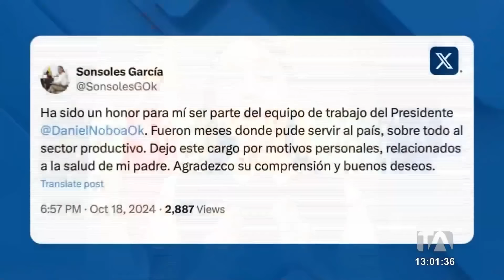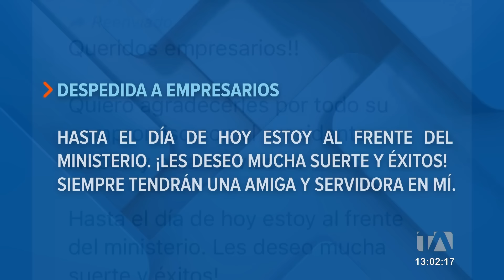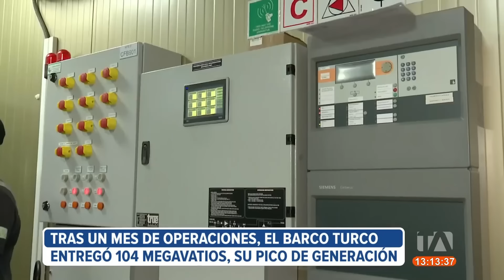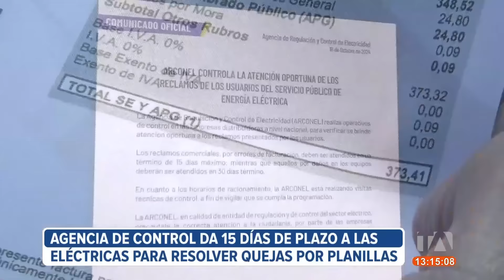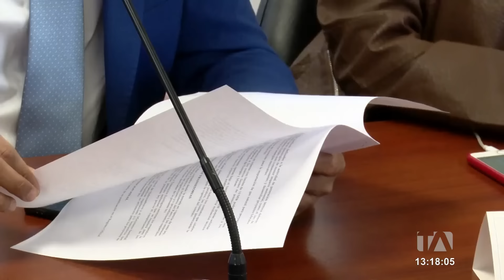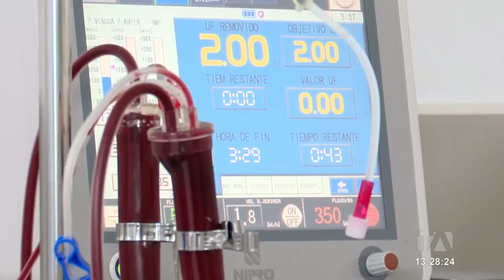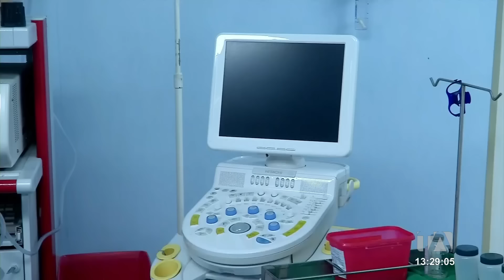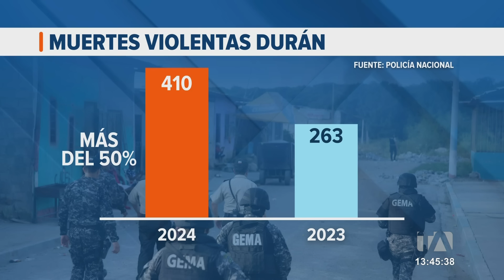Noticiero de Ecuador (Emisión Central 19/10/2024)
Revise las noticias más destacadas de Ecuador en el Noticiero 24 Horas (Emisión Central) de este sábado 19 de octubre del 2024.